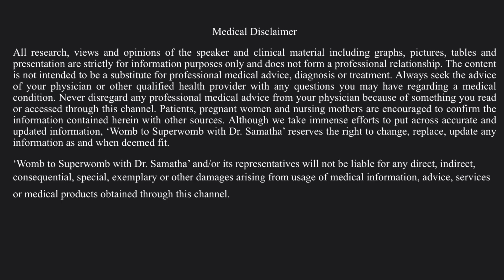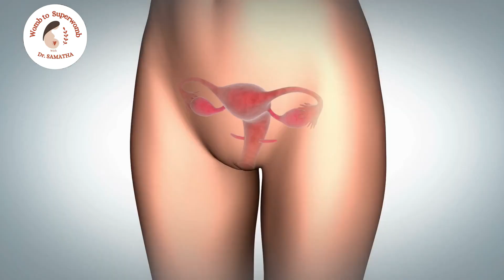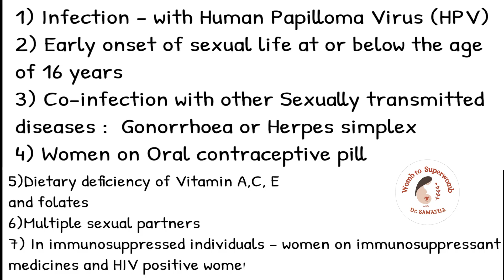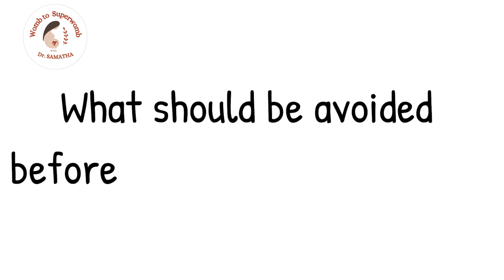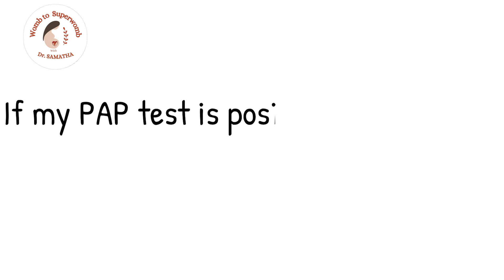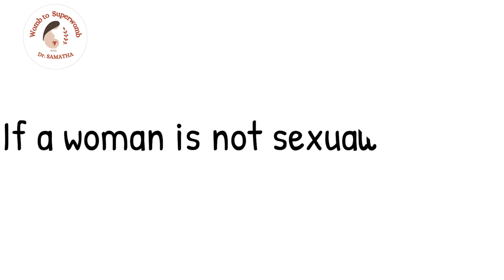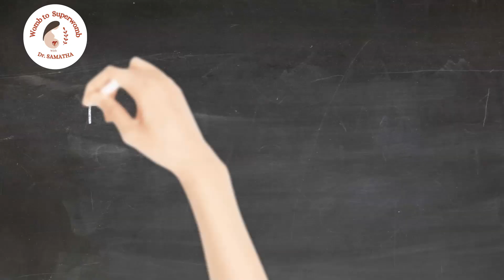WHAT IS PAP SMEAR ? ALL ABOUT PAP SMEAR / Cervical Cancer / Ep. 5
WHAT IS PAP SMEAR ? ALL ABOUT PAP SMEAR !  When should you do a pap smear ?  Cervical Cancer /  This 11 min. video answers all your questions on Pap smear and declares how crucial it has been in reducing the incidence of cervical cancer.

Screening procedures take an upper hand over treatment. Treatment makes a person disease-free but a screening procedure like Pap test precludes her from going through tough times.
In this video, I have answered the 10 most asked questions that you may have when you hear about Pap Smear. Please watch the video till the end, create awareness amongst Women and join hands in wiping the dreaded 'Cervical Cancer' off from the face of the planet !

Dr.Samatha Honavar is an obstetrician and gynaecologist (BAMS- Gold Medalist, MS - Gold Medalist), Transcendental Meditation and Yoga practitioner. She has published many articles related to Women's Health in National and International Journals. She was a recipient of RULA Awards, 2018  for her Research and Article on Oligohydamnios in International Journal.
Please watch the introductory Video on my channel to know more about 'Womb to Superwomb' and the issues I will be discussing with you in the coming days, weeks and months.
In Episode 2, I discussed the importance,  benefits and the need for  Preconceptional Care and Counselling in every woman.

In Episode 3, I spoke about 5 'Must Do" things you should do before planning a pregnancy.

Episode 4 covered the issue of painful periods, the difference between normal and abnormal period, how to prevent and reduce menstrual cramps through lifestyle modifications.

Please Click on Captions (CC) to read Subtitles in your language.

Facebook :    Womb to Superwomb with Dr. Samatha
Twitter:           Womb to Superwomb with Dr. Samatha